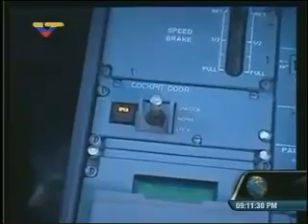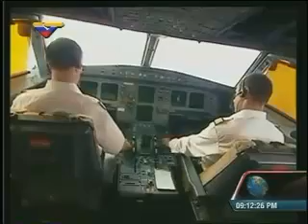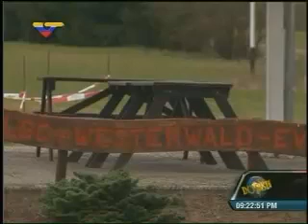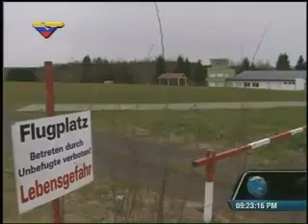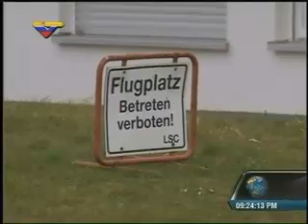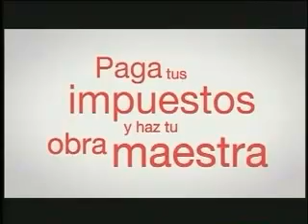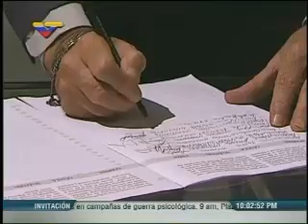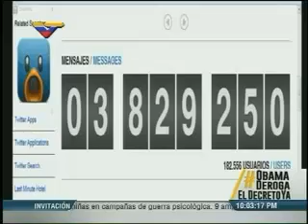Dossier con Walter Martínez 260315